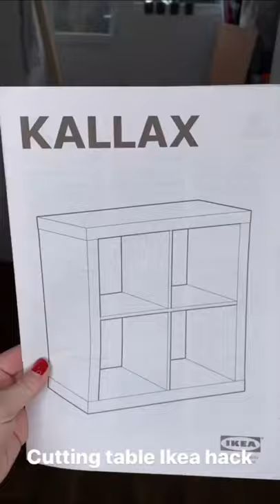A big cutting table from ikea?! [craft room ideas]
I turned 2 kallax units into the perfect rolling cutting table for your craft room.